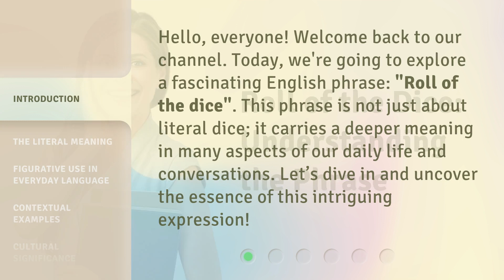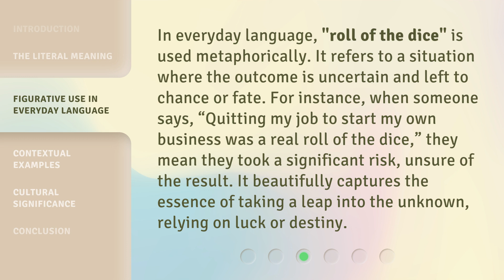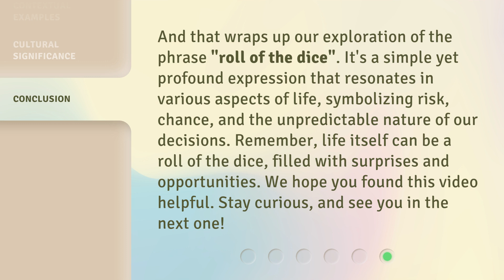Roll of the Dice: Understanding the Phrase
00:00 • Introduction - Roll of the Dice: Understanding the Phrase
00:32 • The Literal Meaning
00:57 • Figurative Use in Everyday Language
01:29 • Contextual Examples
02:01 • Cultural Significance